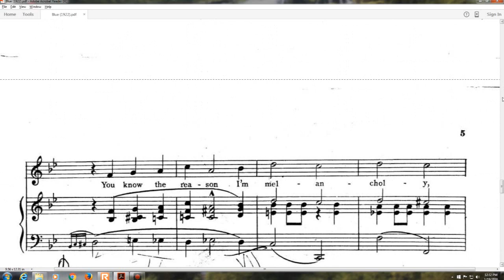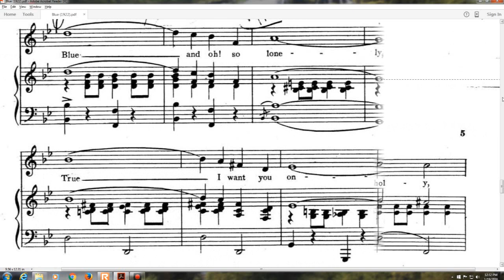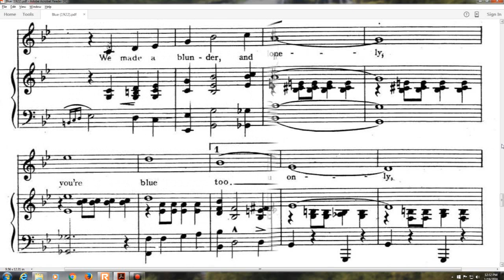Blue and Broken Hearted (1922)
Lyrics:

1. I used to think I could live without you
But I admit that I changed my mind
I go to sleep and I dream about you
And thru' the day you can always find me

Chorus:
Blue because we're parted, blue and broken hearted
There was a time I was jolly, you know the reason I'm melancholy
Blue and oh! so lonely, true I want you only
We made a blunder, and lots of times I wonder, if you're blue too

2. When all the rest of the world is smiling
That's when my tear drops begin to fall
I feel the need of your charms beguiling
And that's the one reason why I'm always

words by Grant Clarke and Edgar Leslie
published by Stark & Cowan Inc., New York

sung by Fred Feild